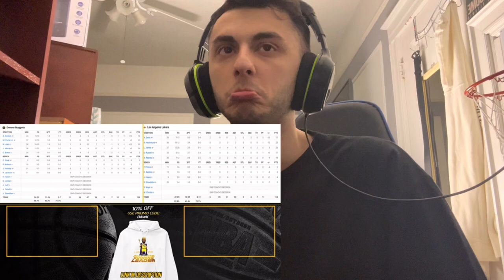Lakers vs Nuggets Reaction: Lebron's 40,000-Point Milestone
Check out this epic NBA match-up between the Los Angeles Lakers and the Denver Nuggets! Witness history as LeBron James reaches the incredible milestone of scoring 40,000 points. Get all the highlights, interviews, and jaw-dropping moments from this intense game. Don't miss the chance to see LeBron in action against the Nuggets. It's a must-watch for basketball fans! 🏀🔥